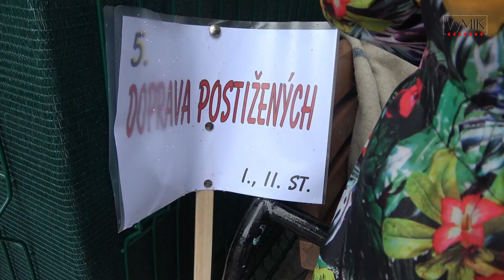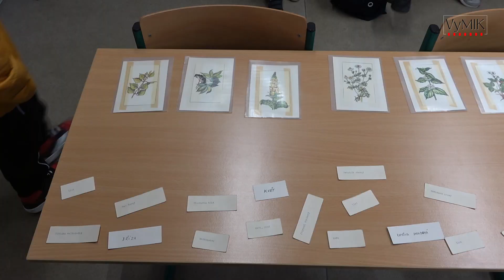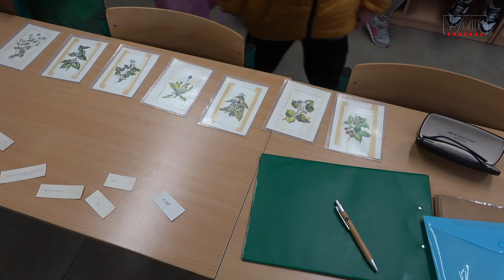Soutěž mladých zdravotníků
Soutěž mladých zdravotníků na dopravním hřišti